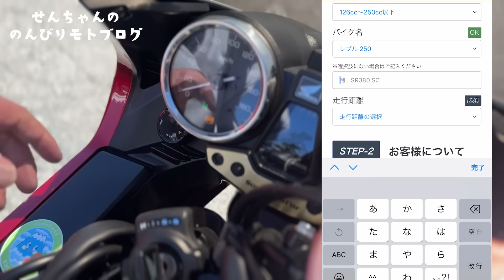このバイク全部売ります。【バイク女子】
プロモーション：カチエックス

【撮影機材】 iPhone14Pro、AS-300、GoPro HERO9
【バイク】KAWASAKI Ninja250SE(2017)、 HONDA CBR1000RR